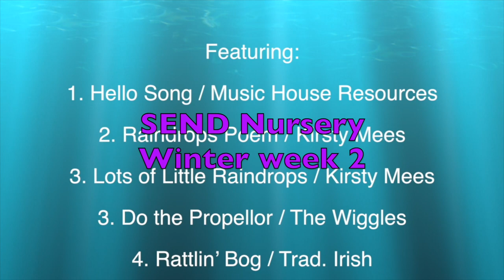SEND Nursery - Winter week 2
SEND music classes created specially for Jack Tizard school. For younger children with profound needs.

You will get lots of musical ideas on what you could do at home together. With a few home-made or instrumental resources and visuals as suggested in this video clip, enjoy participating in creative musical play - it's fun, wonderful for communication and engages in learning through moving, sound play and topic related visuals.

Musical experiences and stories for babies and young children. Nurturing attachment, communication, life skills, learning and the joy of music.